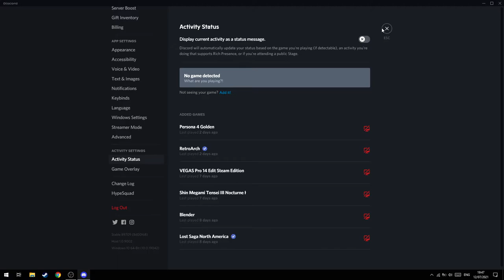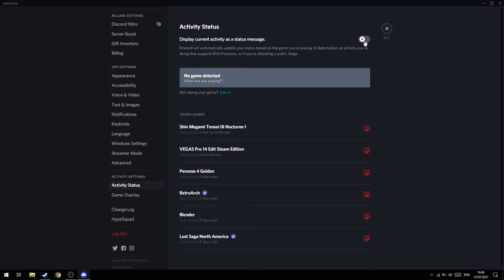Cara Menyembunyikan Aktifitas dari Discord!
oke pak,kali ini guwek akan memberikan sebuah video tutorial bagaimana cara menyembunyikan aktifitas game di discord.